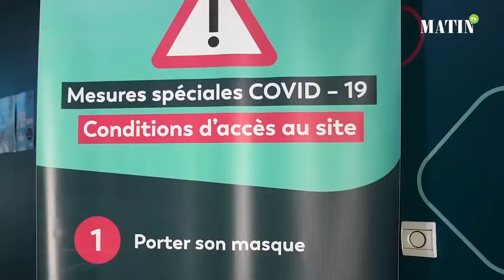Dossier Relation Client – Interview de notre DG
"Pourriez-vous nous parler de la stratégie de développement de Webhelp au Maroc et en Afrique ?
Comment accompagnez-vous les marques dans leurs grands enjeux stratégiques ?"

Redouane MABCHOUR - Directeur Général Webhelp, répond aux questions du dossier Relation Client présenté par le Groupe Le Matin.ma

Bon visionnage 😉